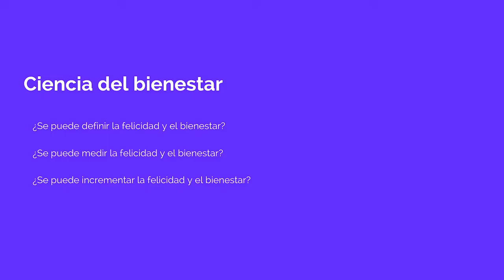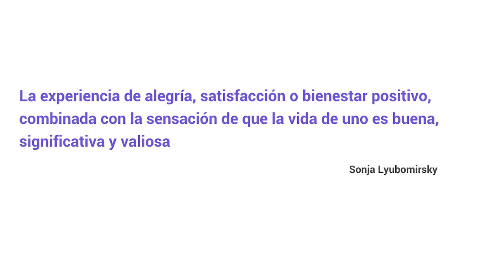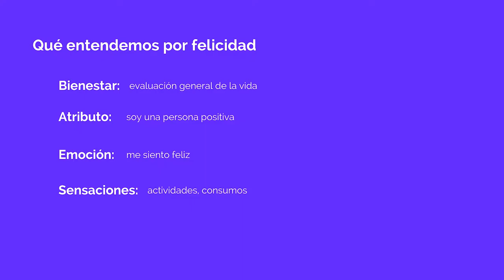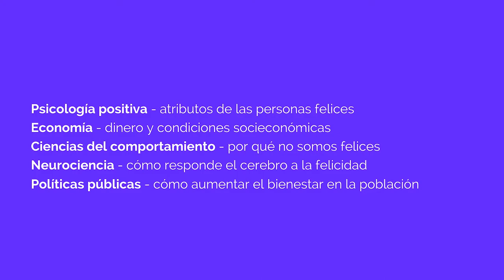Unidad 1. La felicidad: una búsqueda histórica – Parte V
Conoce sobre las ciencias que estudian la felicidad y el bienestar en nuestros días.